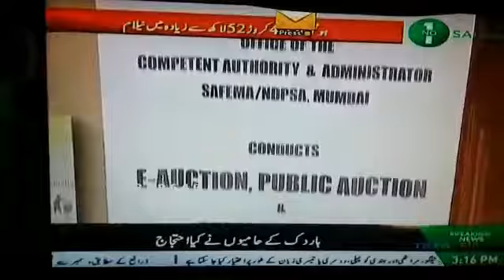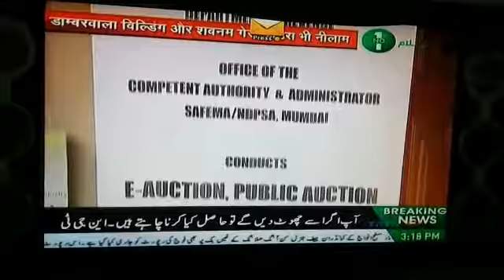Abbas Naqvi Journalist zee media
Don property auction